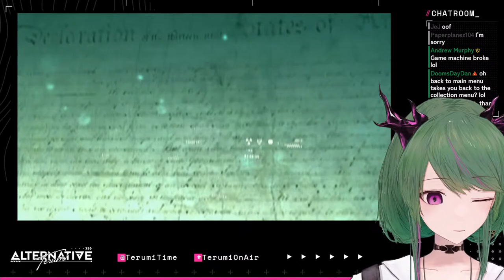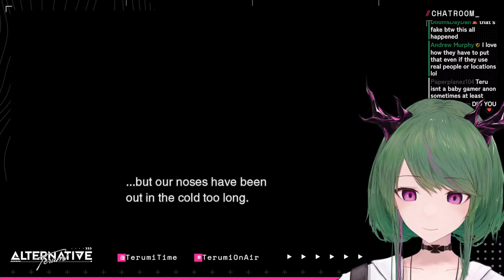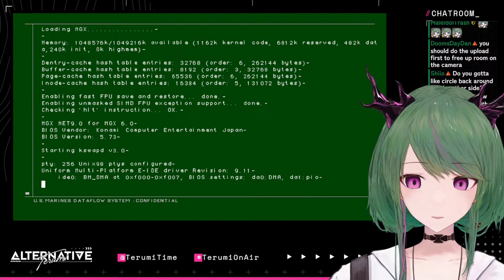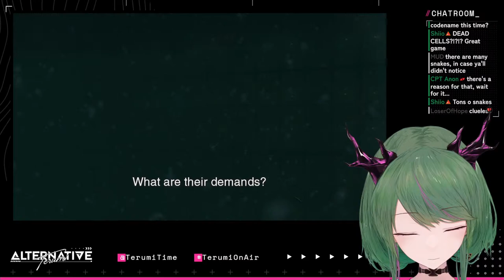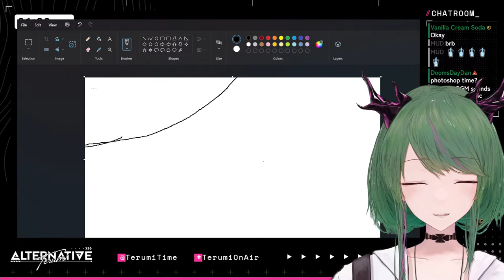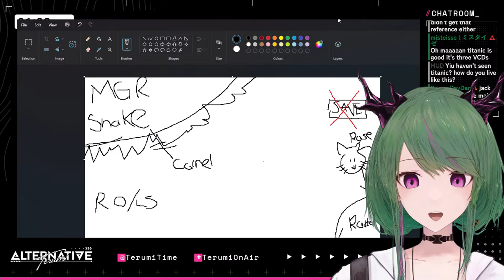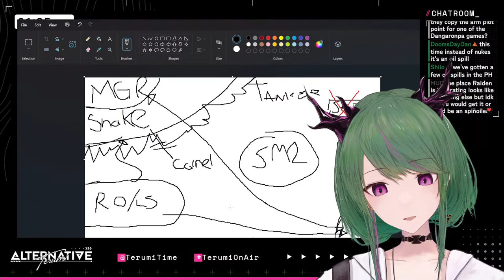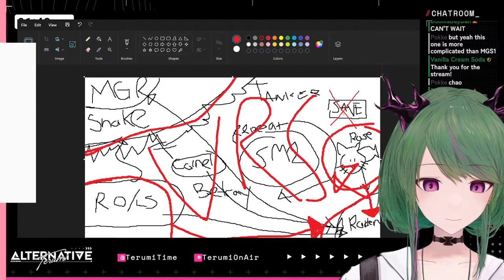【Metal Gear Solid 2】#1 Sneaking Like I'm Raiden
An idol hopeful, reaching out beyond the stars.

»»- 　Stream Chapters　 -««
0:00:00 Loading

»»- 　Hashtags　 -««
Oshi Mark 🔺🔻
Livestream
Memes
Fan Art
NSFW
Fan Name "Koibito"

1. Be kind to both me and the other viewers.
2. If someone's trying to act up, just ignore + report + block them.
3. Try not to talk about topics unrelated to the stream.
4. Don’t bring up other streamers unless I've mentioned them myself.
5. Avoid talking about me in other streams.
6. Feel free to chat before the stream starts. There's no problem in a little water cooler chat.
7. Any language is fine, translation is encouraged.

»»- 　Credits　 -««
dova-S
Peritune
Irasutoya
VERTIGRIS
Inverse